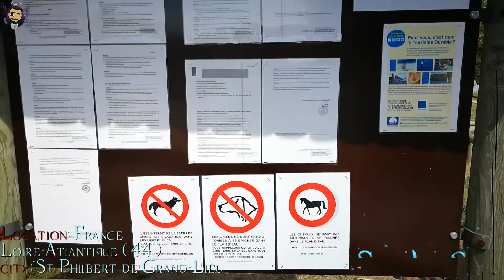Vlog #2 :Je suis au plan d'eau de St Philbert de Gd-Lieu ( 44 )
Coucou les amis , découvrez cette petite après midi avec les enfants et ma femme , je vous fais voir ce site plutôt sympathique .
voici l'espace consacré à cet endroit sur le site de St Philbert , bonne vidéo , à bientôt !

▬▬▬▬● Me suivre●▬▬▬▬
➥Mon instagram : Castielix
➥Mon Snapchat : Castielix